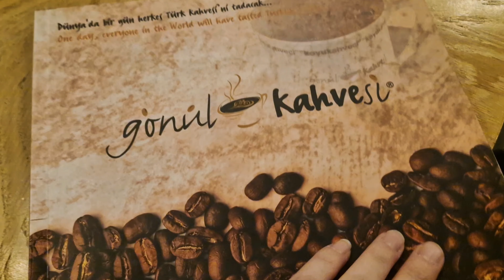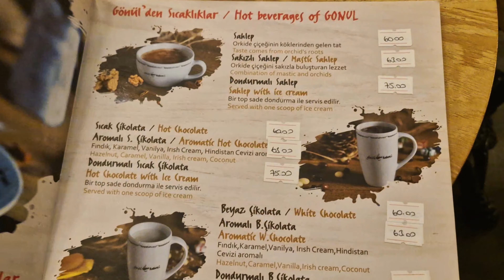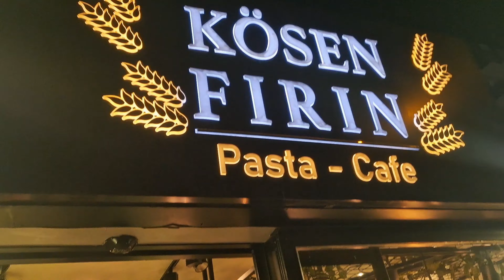Bursa, gorukle , Turquía. chisme, abrieron una nueva cafetería, acompáñame.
Acompáñame a mi día a día, hoy visitaremos unas cafeterías, y una panadería en gorukle bursa. bursa mexico merida görükle yucaturca yucatán merida latinaenturquia chisme bursa @yucaturca